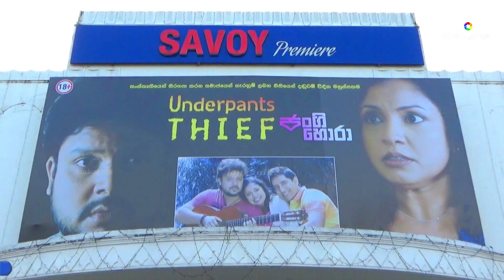Channa Perera - Underpants Thief PREMIERE Jangi Hora ජංගි හොරා - චන්න පෙරේරා | LankaGlitz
චන්න පෙරේරා - ජංගිහොරා - චිත්‍රපටයේ මංගල දර්ශනය | Jangi Hora - ChannaPerera | UnderpantsThief - Premiere Show | @lankaglitz - Lanka Glitz

The official channel of LankaGlitz. Get to know the latest happenings of Sinhala - සිංහල, cinema and entertainment industry in Sri Lanka right here!